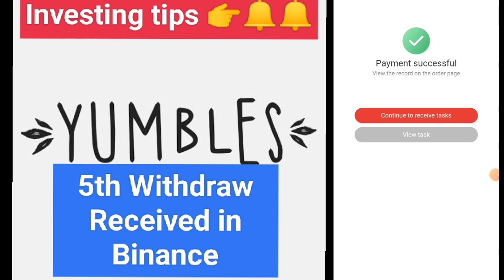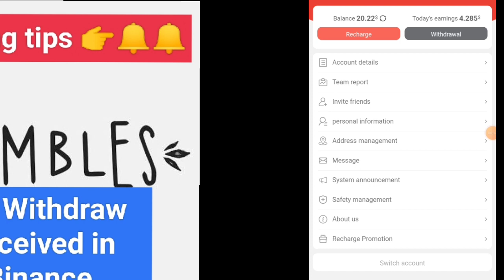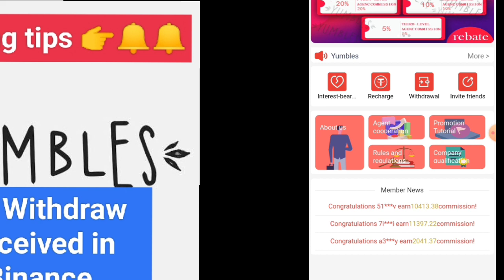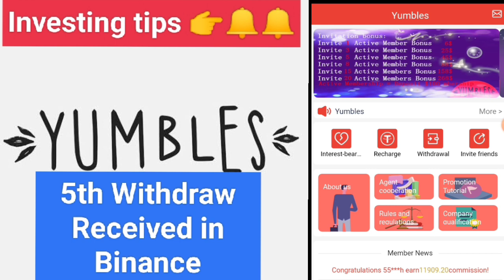yumbles 5th Withdraw/ Received in binance / Best earning app/ must join today / 100% paying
New platform  Launched
🔥Yumbles 🔥

Domain 9-7-2022

Same as

✅Coolshop
✅Lidl
✅Albertshop

🎉Minimum Deposit : 20$
🎉Minimum withdraw:30$
🎉Withdraw timings: 5 to 72 hours

Payment: Usdt trc20🤑

Registration Bonus3$🎉

🎉Firsht Deposit Bonus 3$💎
1 Invest 100$  bonus 6$🎁

Long run site.

🔥Attention 🔥

Earn opportunity is not own any listed Program .The information provided here is for your own use and Dosen't that Guranity Sucess not mean advise to invest . Earn opptunity is not responsible for your financial gain and loss.When u invest you should understand  you are taking the high risk. We do not recommend you to loose what u can not afford.. to loose.. thankkk youuuu.. kepp supporting uss